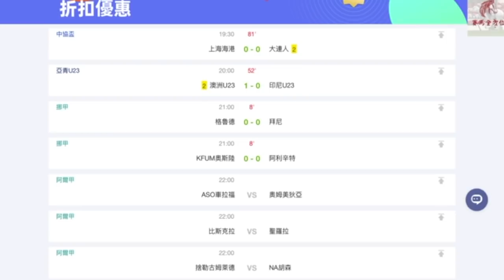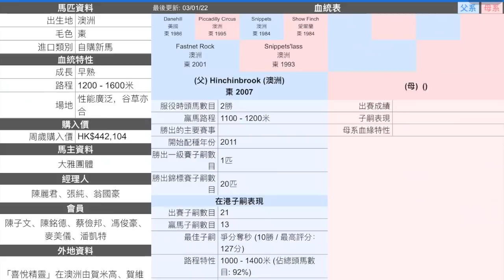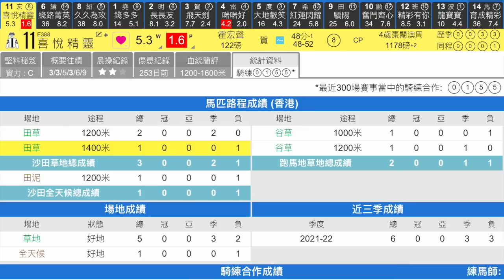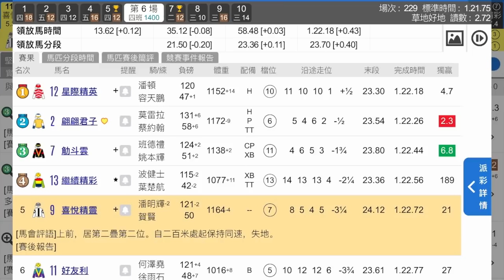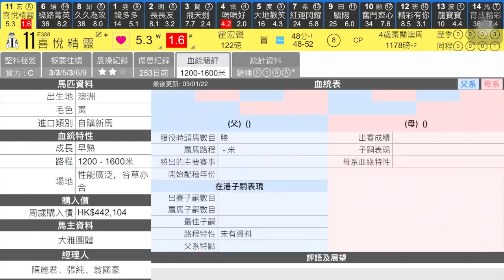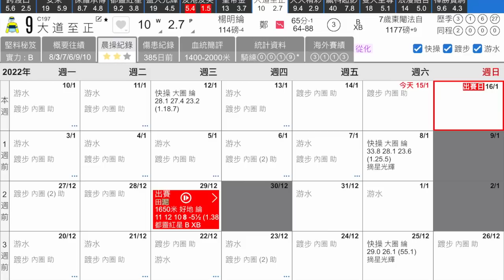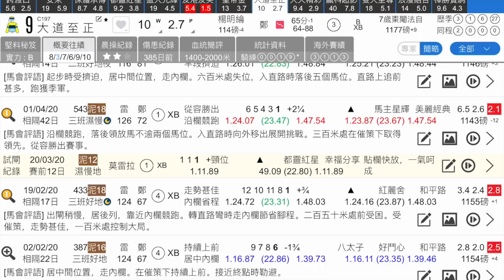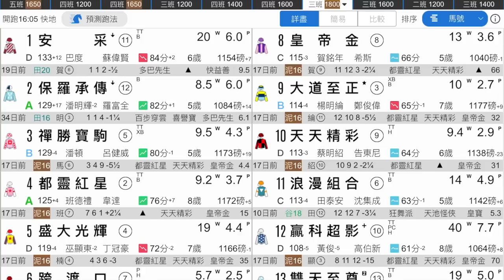賽日精選 - 第五場X第七場 兩場亂局 搏一冷一熱心水（2022年1月16日 沙田日賽）